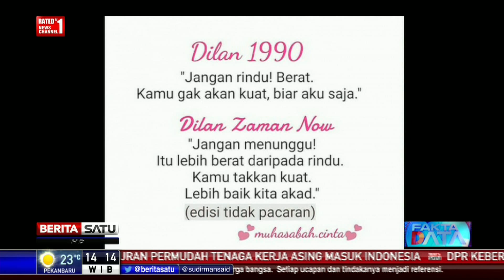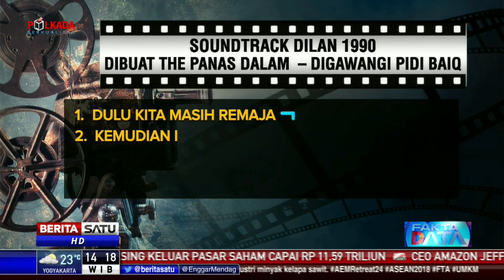Fakta Data: Fenomena Dilan 1990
Berangkat dari novel, film layar lebar Dilan 1990 berhasil menyedot perhatian masyarakat. Dalam waktu sebulan, Dilan 1990 mampu menarik penonton lebih dari 6 juta orang.

Facebook.com/BeritaSatuTV
Youtube.com/BeritaSatu